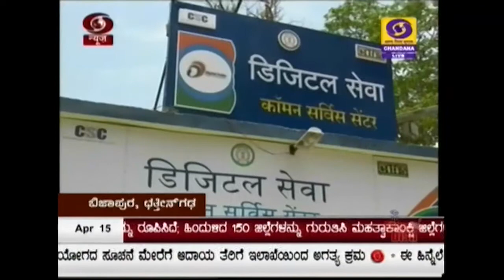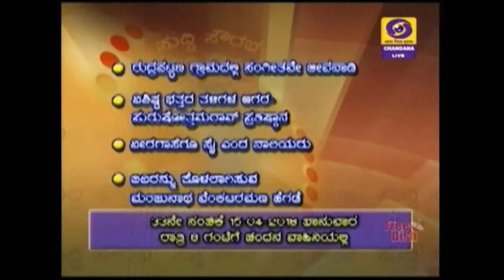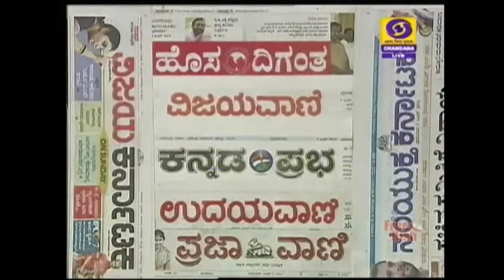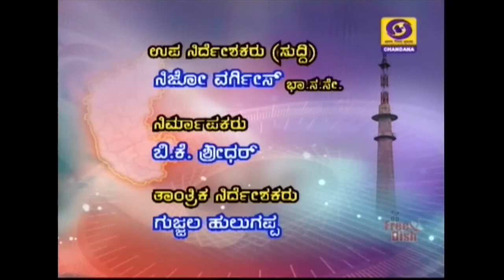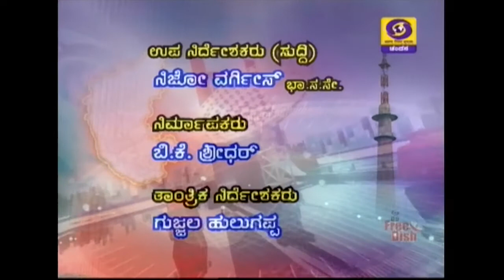DD CHANDANA NEWS 15. 04. 2018 7. 45 AM